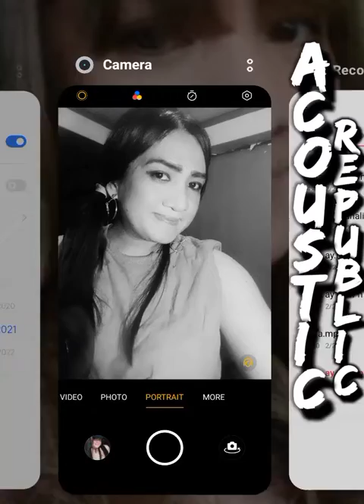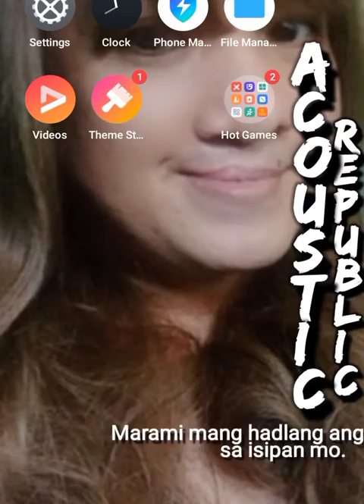ACOUSTIC REPUBLIC (SANA AY MAHALIN MO RIN AKO) April Boys